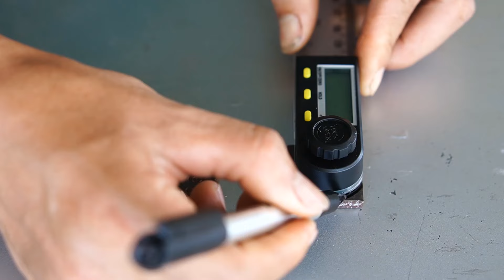Làm Kìm Hàn ( + ) Siêu Bền từ Sắt Phế Liệu - Hướng Dẫn Chi Tiết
5 phút sáng tạo ; chia sẻ và Hướng Dẫn làm kìm mass ( + ) từ sắt phế liệu rất mạnh và bền
Ít ai biết cách ráp ghi đông hàn từ sắt Nako
_video ; Hướng Dẫn làm kìm hàn mass từ sắt phế liệu rất mạnh và bền
    5 minutes of creativity :Share and Guide to make positive welding pliers ( + ) from scrap iron which is very strong and durable